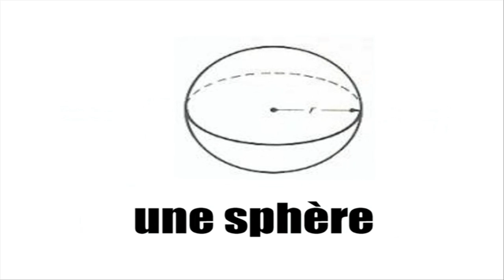フランス語を学ぶ = FORMES GEOMETRIQUES 2